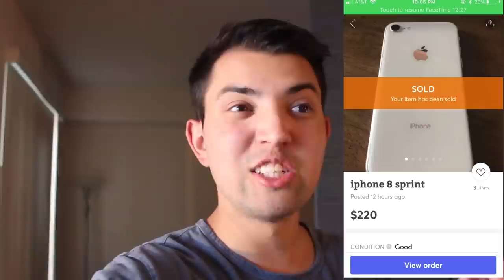Why I Will NEVER Sell On eBay Again... | Vlog 019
In this video I go over why I will never sell on eBay again! Being an eBay seller was something I truly enjoyed until the past few weeks...